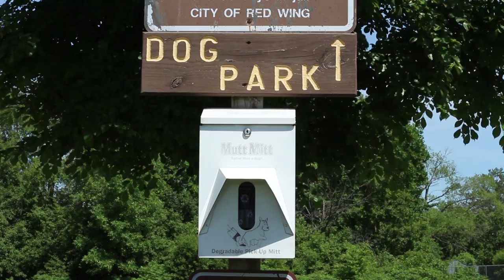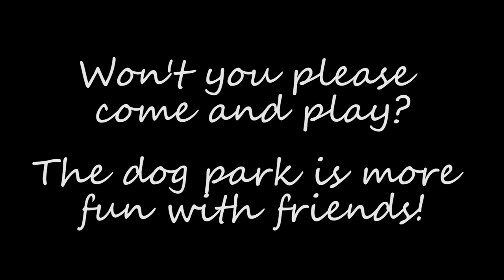Red Wing Dog Park Promo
Summer is officially here, which means there's no better time to bring your dog to the Red Wing Dog Park for some off-leash fun!